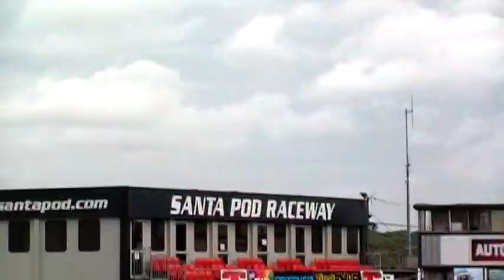VTS 45 1